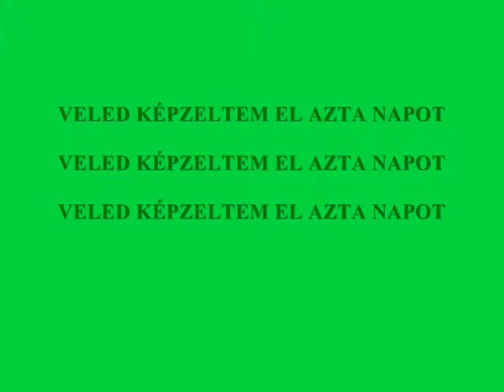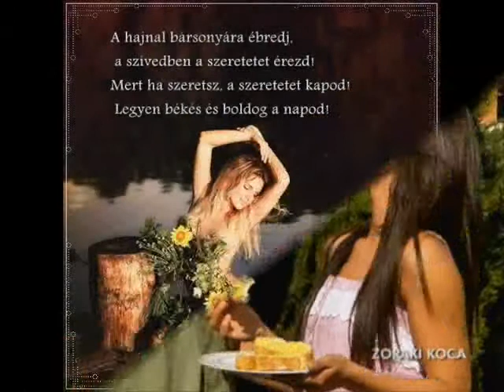VELED KÉPZELTEM EL EZT A NAPOT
Kikindai vidám fiúk  zenéjére.

Internetről szedett képekkel.